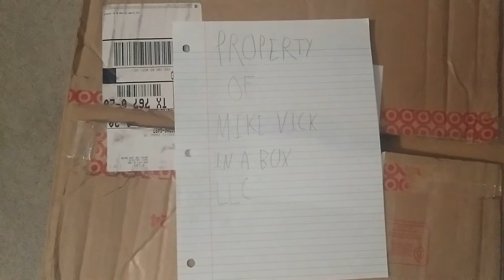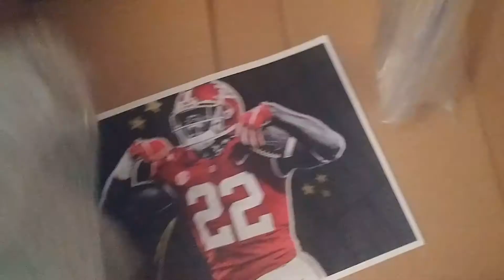2021 Rookie Draft - 5th Overall Selection - Mike Vick In A Box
u know what it is